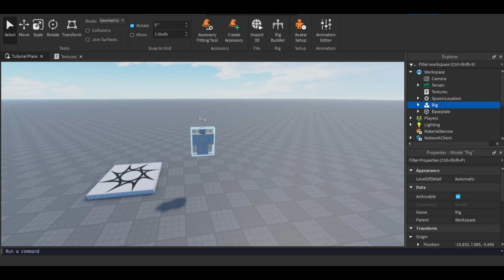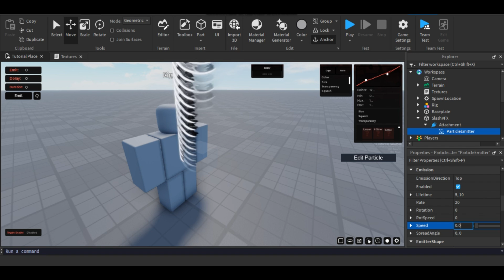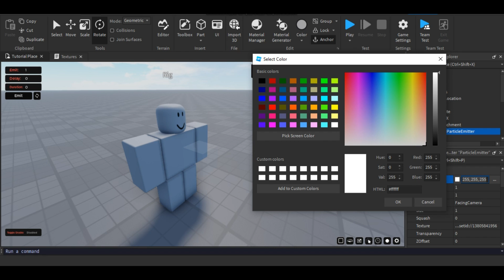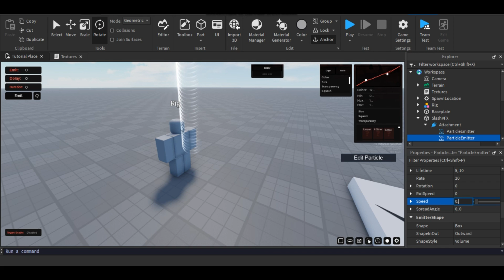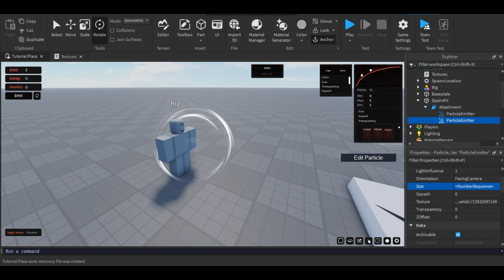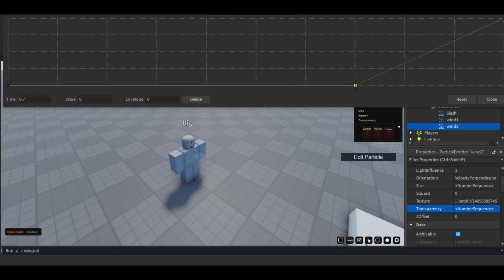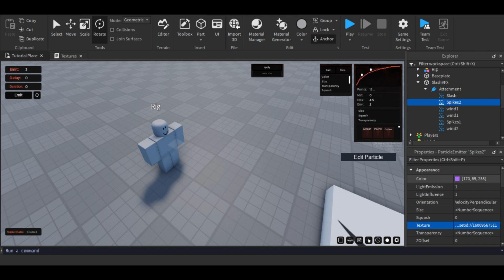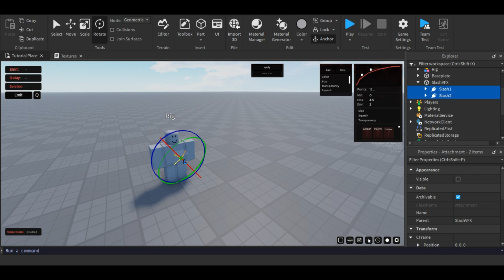How to make VFX in Roblox Studio | Part 2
:- By VoicelessDev

Discord ( Get the Textures here )